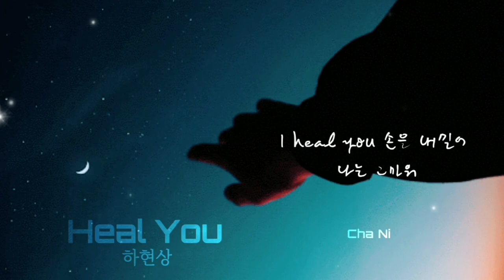하현상 ... Heal You